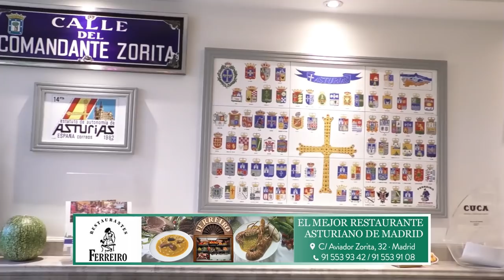Iglesias posa en Moncloa como un pistolero del Lejano Oeste: en vaqueros y con las piernas abiertas